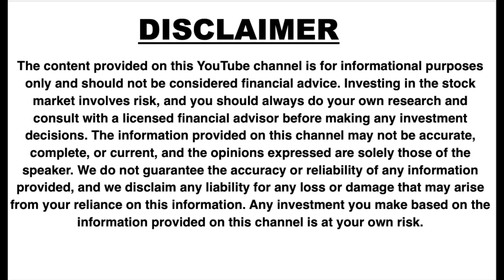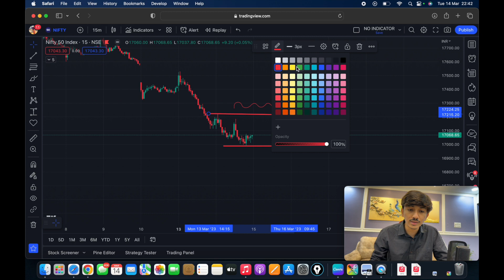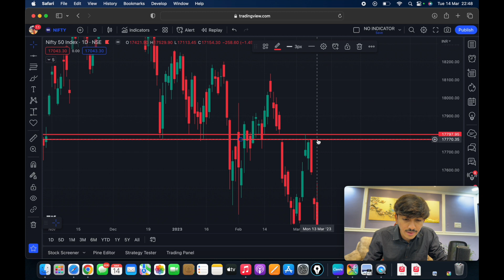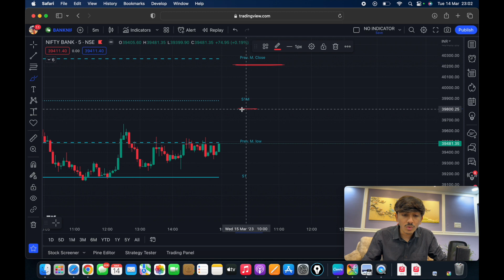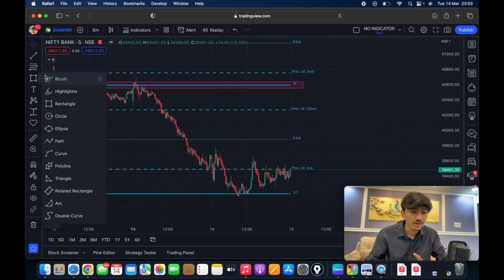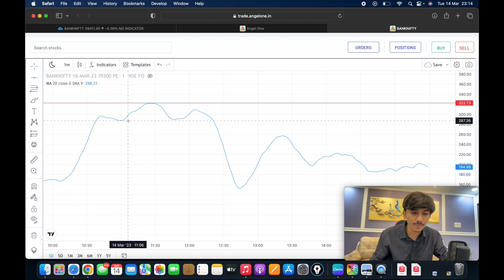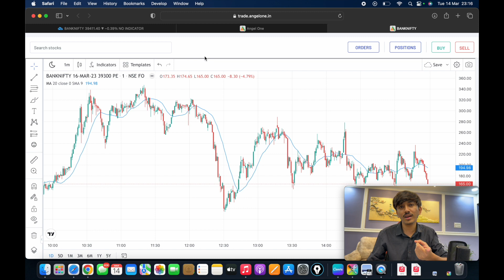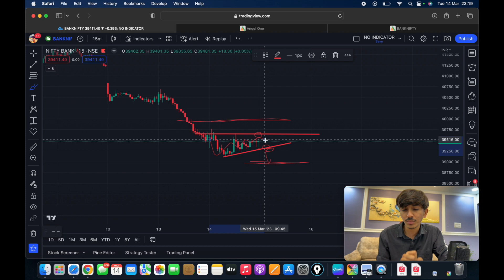43000/- Profit using this PRICE ACTION STRATEGY in bank nifty . *Must watch* LIVE TRADING *5*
watch moving average strategy video -

Watch my video on support and resistance --

Watch my video on how to draw trendines --

Watch my live intraday trading with strategy -